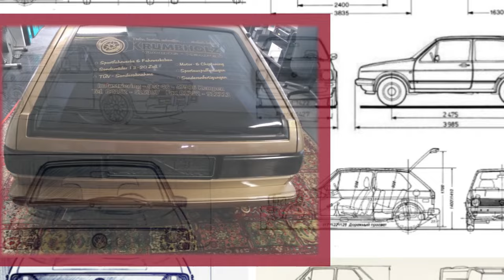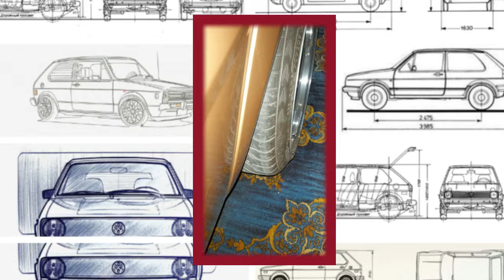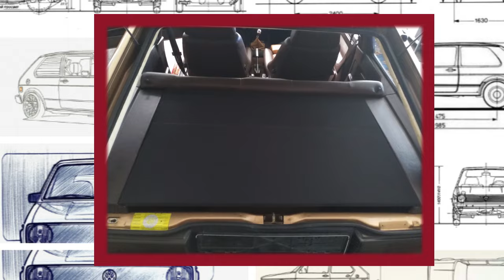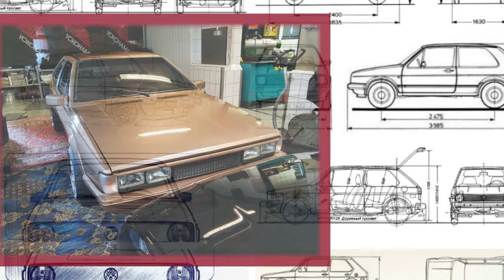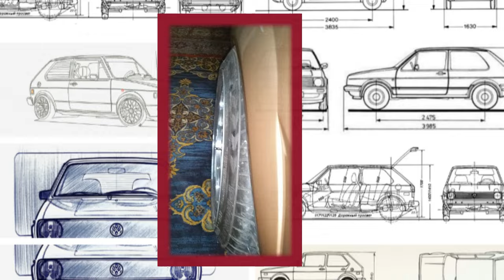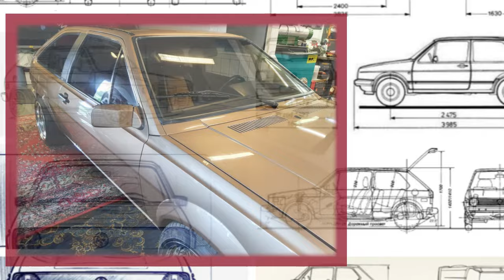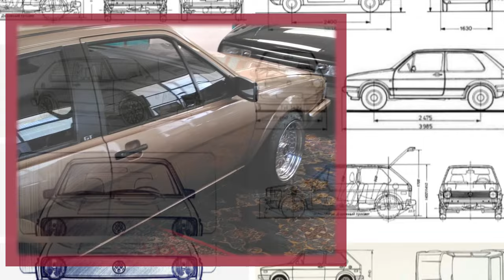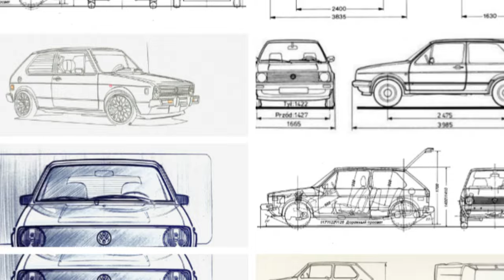Scirocco II GT mit 1 9er Dennert aus den PM Tec Früher VW Content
Hallo vom PM Tec Oldtimerservice . Bevor wir uns dem Thema/Bereich BMW Oldtimer intensiv gewidmet haben, waren wir vorher auch sehr aktiv, was den Bereich der wassergekühlten VW Klassiker angeht.

Gerade die Modelle Golf 1 und Golf 2 aber halt auch der Scirocco 1 und auch 2 hatten stets ihre Daseins-Berechtigung bei uns.

Es waren halt keine Unbekannten Größen in diesem Bereich - aber auch die anderen Modelle wie Scirocco, Corrado, Jetta oder auch die  Polo-Modelle waren stets ein Begleiter in dieser Zeit.

Ich hab diesen Scirocco immer mal wieder mit in die Videos integriert, hier aber mal etwas mehr zu diesem wirklich schicken Scirocco 2 als GT (i). Er ist als 85PS GT geboren worden und ist im Laufe der Zeit zu einem GT (i) mutiert. Ein seltener "Dennert 1.9 Liter"  ist da vorne eingezogen und hat prima Dienste gemacht bislang.

Da wir uns die letzte Zeit kaum noch diesem Thema verschrieben hatten, es aber stets interessant und auch erstrebenswert gehalten hatten, is es ggf. nun mal wieder an der Zeit, dies zu intensivieren.

Es sind noch immer alle Erfahrungen, Ideen und auch viele Teile vorhanden, um das ein oder andere zu verwirklichen.

Gerade durch den großen Erfolg der Audi-Video-Reihe bin ich dann auf die Idee gekommen, hier auch diese damaligen Aktivitäten zu präsentieren.
Ich würde mich riesig freuen, wenn auch dies entsprechend Zuschauer finden kann, da diese Geschichte rund um die Thematik frühe Golf/VW-Modelle mehr als interessant ist. Wir starten hier mal mit dem ersten Teil dieser geplanten Video-Reihe.

Viel Spaß beim Betrachten und bitte Anregungen/Ergänzungen in die Kommentare schreiben, ich freu mich über solche Hinweise.